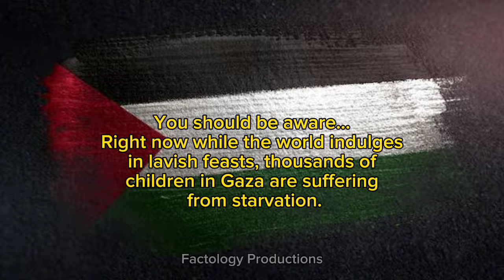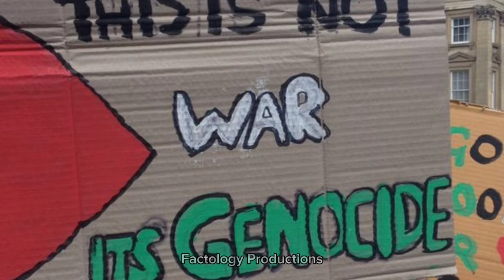Tum be his ho tum be dil ho | mere bachpan ke qatil ho Palestine kids main khuda ko bataunga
tum be his ho tum be dil ho
mere bachpan ke qatil ho Palestine kids
tum behis ho tum ya dil ho lyrical full audio
me khuda ko bataunga amjad baltistani
Palestine kids
gaza kids tum bedil ho
gaza visuals kids
kids of gaza starving for food
gaza right now